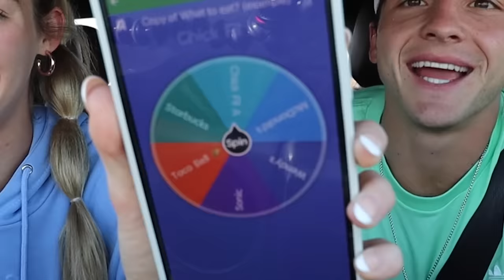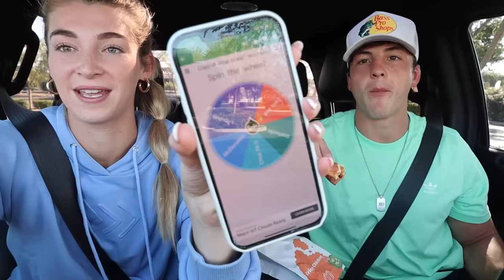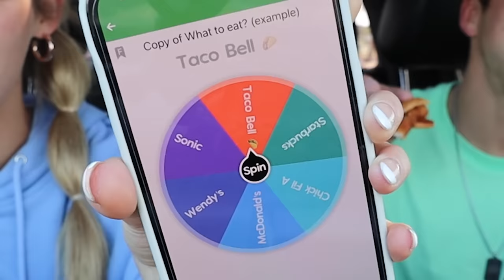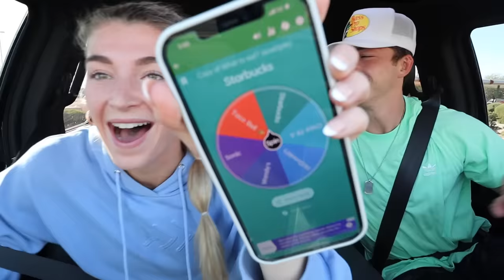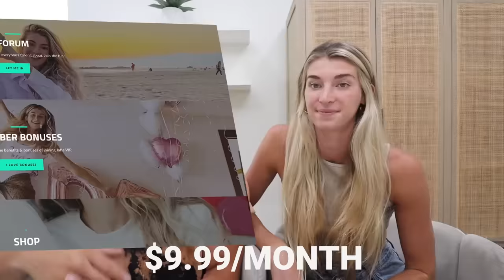Letting Fast Food Employees DECIDE What We Eat for 24 HOURS (IMPOSSIBLE FOOD CHALLENGE)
Love these videos.. If. you see this comment "Fast Food"